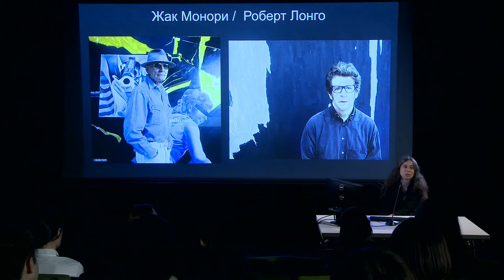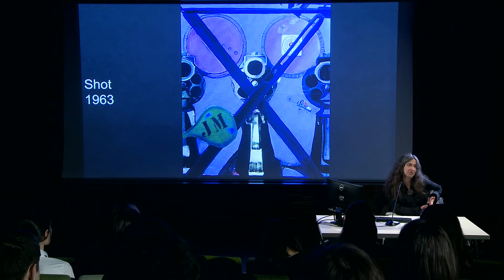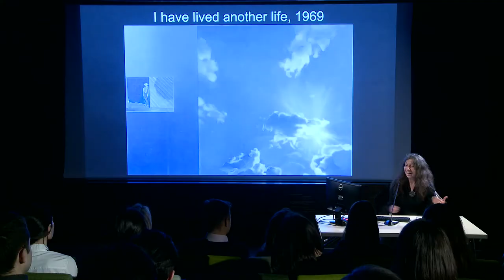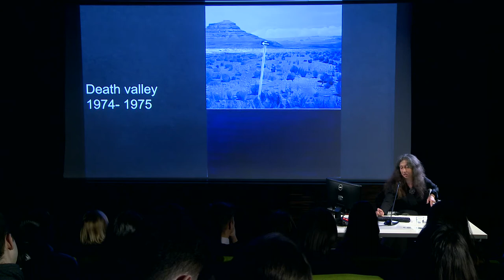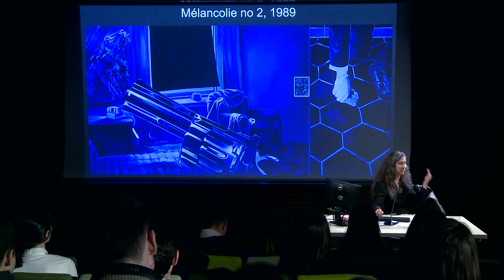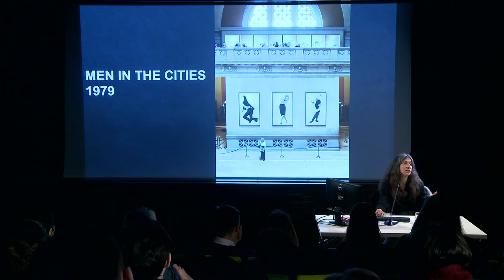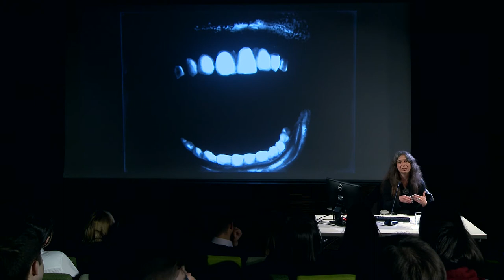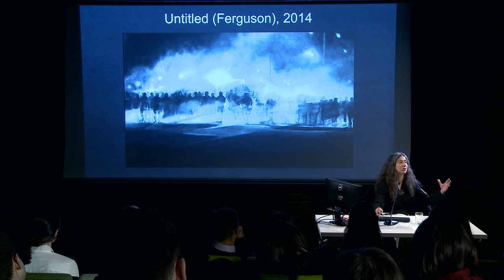Лекция Ирины Кулик «Жак Монори — Роберт Лонго»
Лекция Ирины Кулик из цикла «Несимметричные подобия» в Музее «Гараж». «Жак Монори — Роберт Лонго».

Жак Монори (р. 1934) — французский художник «новой волны» 1960-х годов, представители которой отказались от абстракции, вернув живописи повествовательность и фигуративность. Своими сюжетами, стилистикой и формой работы Монори отсылают к гангстерскому и детективному кино, а также к эстетике фильма нуар. Напоминая увеличенные кинокадры, они воссоздают популярные архетипы массовой визуальной культуры, часто изображая смерть, катастрофы, насилие и секс. Большинство полотен Монори выполнены в узнаваемой синеватой палитре, к которой иногда подмешан желтый или розовый цвет. Формально и тематически живопись Монори и художников его круга перекликается с американским поп-артом, в частности с шелкографическими работами Энди Уорхола. Жак Монори также известен как актер и режиссер короткометражного кино.

Роберт Лонго (р. 1953) — современный американский художник, родился, живет и работает в Нью-Йорке. Принадлежит к так называемому поколению картинок (pictures generation), свои сюжеты он черпает не в окружающей действительности, а в готовых изображениях — фотографиях и иллюстрациях из СМИ, стоп-кадрах из телепередач и фильмов. Основным жанром Лонго являются большеформатные угольные рисунки, выполненные по мотивам подобных изображений в черно-белой технике. Помимо этого, он прославился видеоработами, в том числе клипами для известных рок- и поп-групп (New Order, R.E.M., Megadeth). В 2016 году совместно с главным куратором Музея «Гараж» Кейт Фаул Лонго подготовил выставку «Свидетельства», включавшую, наряду с его собственными работами, офорты Франсиско Гойи и кадры из фильмов Сергея Эйзенштейна, чье творчество вдохновляет Лонго на протяжении десятилетий. Лейтмотивом проекта стала идея универсальной визуальности, способной преодолевать временные барьеры и быть понятной вне привязки к конкретной эпохе.

Ирина Кулик — арт-критик, кандидат наук, преподаватель Института проблем современного искусства, автор многочисленных публикаций, посвященных современному искусству, кино и музыке.